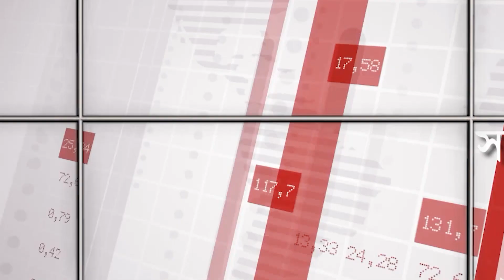বগুড়া গাবতলীতে জোর করে যায়গা দখল ও রাস্তার লক্ষাধিক টাকার গাছ কর্তন